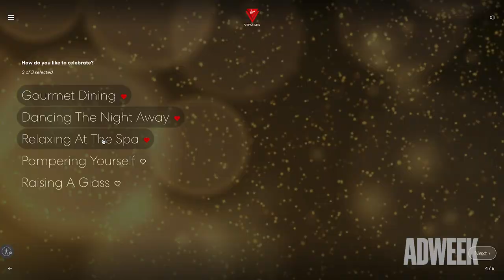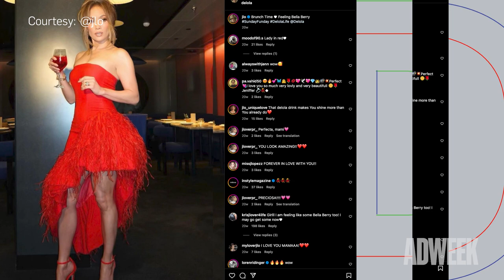How Virgin Voyages Created JenAI from the Block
Pre-pandemic, Virgin Group was ready to set sail on a grand new adventure with Virgin Voyages—its adult-exclusive cruise company. It even set up a partnership with global superstar and actor Jennifer Lopez to be the face of the new brand, as well as its chief celebration officer.

And then the ships were stopped from sailing as the world went into lockdown. Lopez was forced to stay at home, just like everyone else.

However, the ships did eventually set sail. With the sudden boom in interest around artificial intelligence, the first campaign to feature Lopez utilized the technology’s potential with a comedic hero film and an accompanying JenAI tool where users could create their own custom invite.

In the latest episode of Adnatomy, hear from Billy Bohan Chinique, director of global brand and experience strategy from Virgin Voyages, the campaign’s director Dave Meyers and VMLY&R’s chief creative officer for North America Ryan McManus and Brian Yamada, the agency’s chief innovation officer about the making of the campaign and working with the Hollywood star.